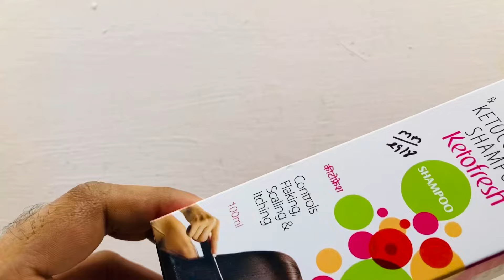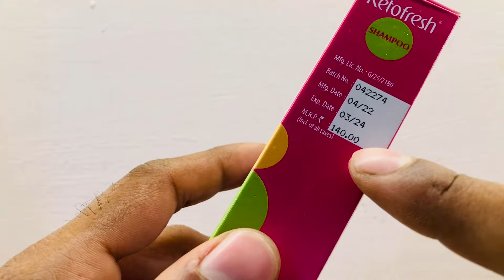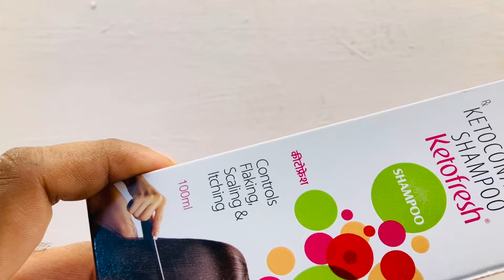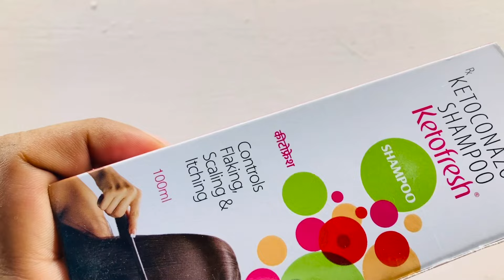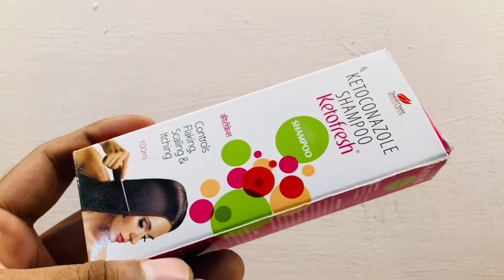Ketofresh Shampoo Review, Benefits & How To Use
Ketofresh shampoo
Ketofresh shampoo price
Ketofresh shampoo review
Ketofresh shampoo benefits
Ketofresh shampoo how to use
Ketofresh shampoo side effects
Ketofresh shampoo kaise use kare
Ketofresh shampoo ke fayde
Ketofresh shampoo for dandruff
Ketofresh shampoo for scalp itching
Ketofresh shampoo for scalp flaking
Ketofresh shampoo for boys
Ketofresh shampoo for girls
Ketofresh shampoo review in tamil
Ketofresh shampoo review in telugu
Ketofresh shampoo review in hindi
Ketofresh shampoo review in malyalam
Ketoconazole shampoo
Ketoconazole shampoo review
Ketoconazole shampoo best quality
Ketoconazole shampoo benefits
Ketoconazole shampoo for dandruff
Ketoconazole shampoo price
Ketoconazole shampoo how to use
Ketoconazole shampoo kaise use kare
Ketoconazole shampoo side effects
Shahrukh jatheriya
Shahrukhjatheriya